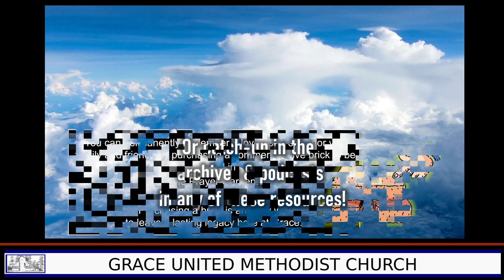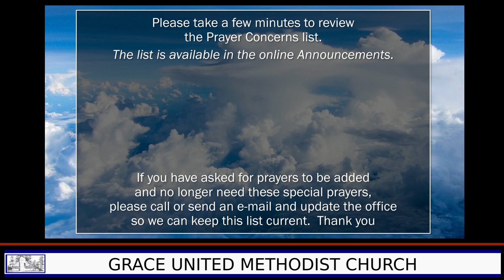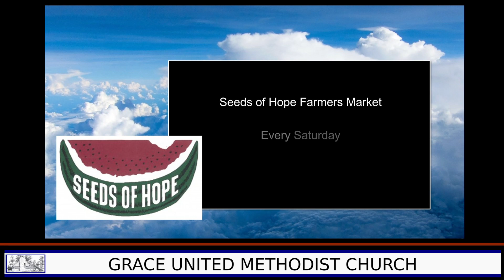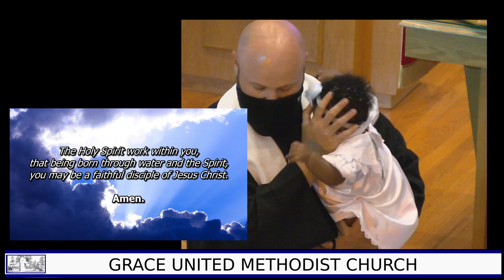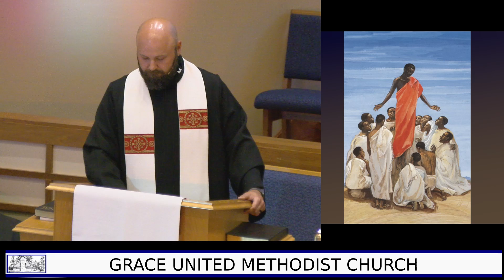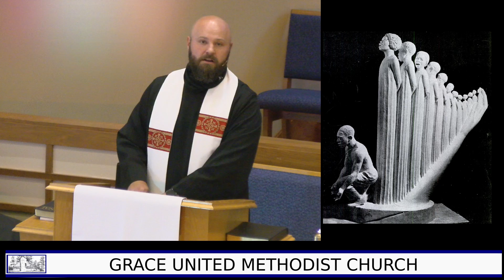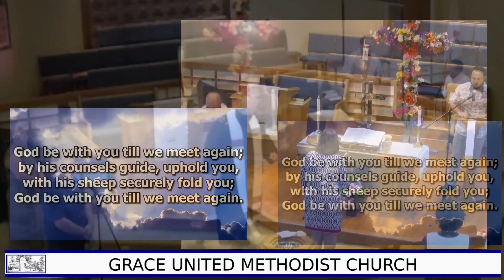8: 30 am Worship Service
Worship and other services of Grace United Methodist Church.